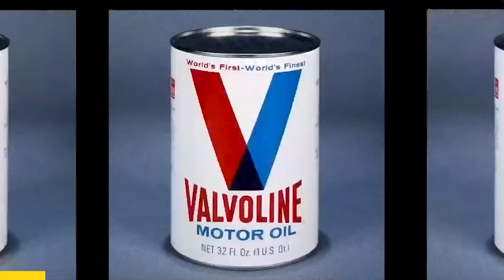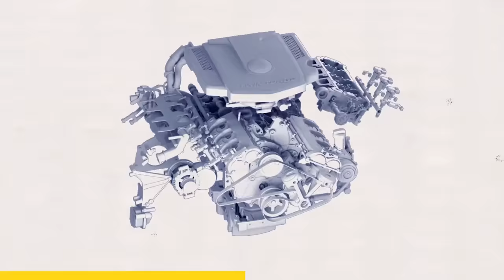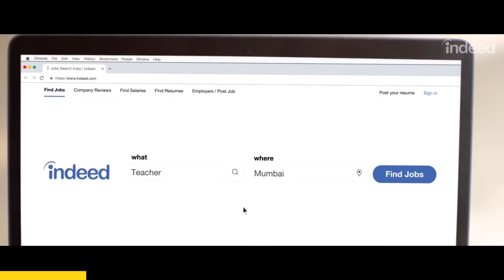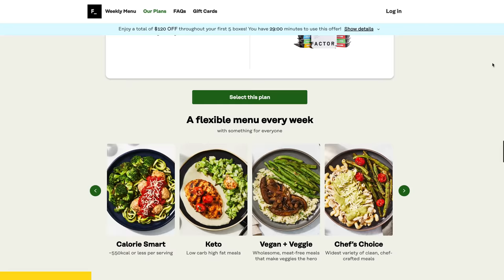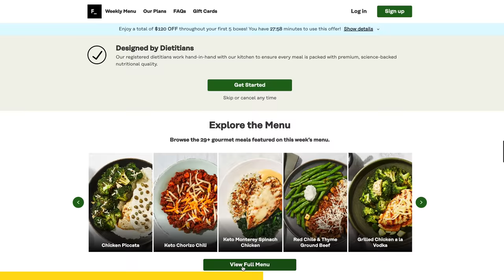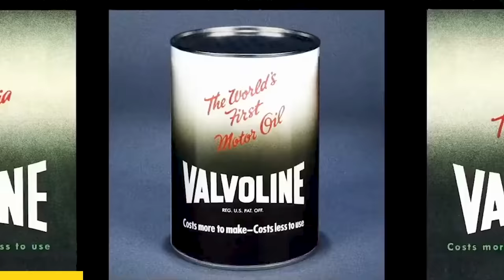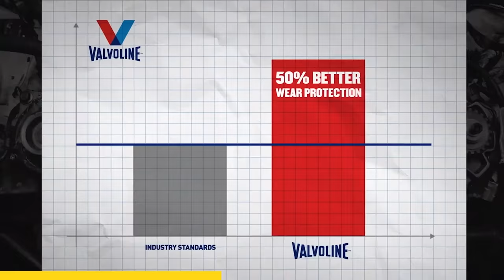Leena Gade - Control What You Can - Past Gas #149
You all know the deal by now, everyone here at Donut uses Valvoline, and that's for one reason and one reason only,. Because it's the best frickin' motor oil on the face of this planet! So do yourself a favor and get some Valvoline in your car today!

Factor makes it easy to eat well for breakfast, lunch, dinner—and everything in between—with fresh, never frozen, meals that are so delicious, you won’t believe they’re actually nutritious.Head to Go.Factor75.com/GAS120 and use code GAS120 to get $120 off.

Start hiring RIGHT NOW with a $75 job credit to upgrade your job post at Indeed.com/PASTGAS. Offer valid through March 31st. Need to hire? You need Indeed.

Since 2000, Audi has won the 24h of Le Mans a whopping 13 times. And three of those wins were under the watchful eye and talents of lead engineer, Leena Gade. How did a daughter of Indian immigrants become an engineer for a world renowned racing team? What other women paved the way for her groundbreaking victory? And what effect did her successes have on the future of women in motorsport? Today on Past Gas: Audi’s champion engineer, Leena Gade.